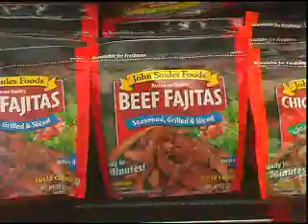John Soules Foods Beef